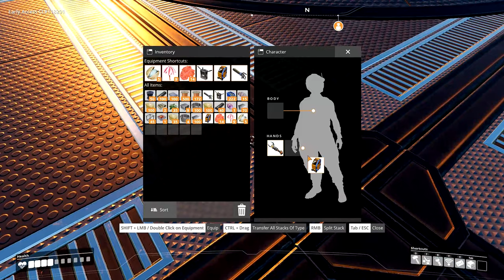THIS GAME LITERALLY CURES DEPRESSION... (Satisfactory)